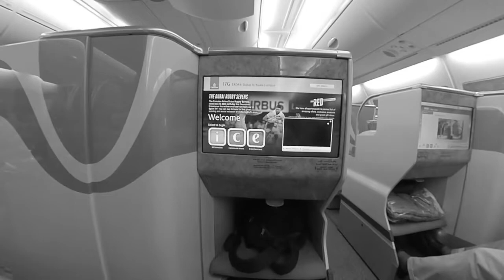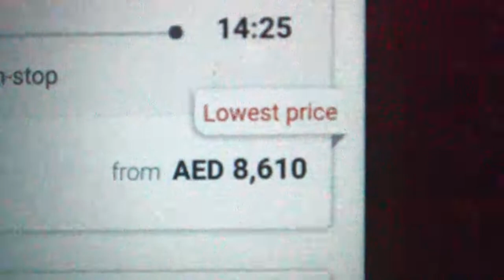PERCUMA RM 10,000 EMIRATES Business Class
tak ku sangka angan2 jadi kenyataan muahaha .. apapun Business Class EMIRATES mmg terbaek .